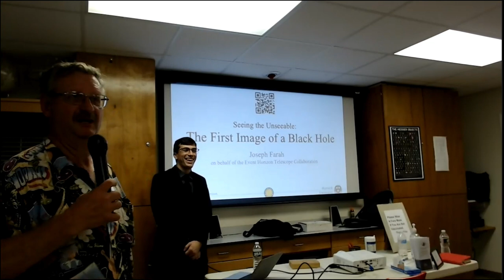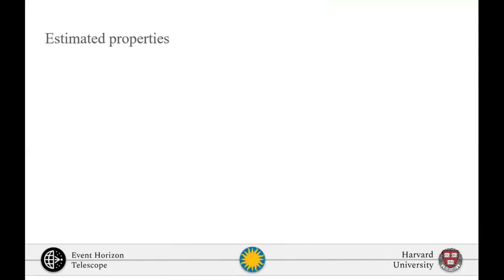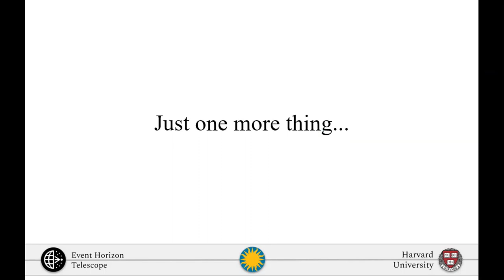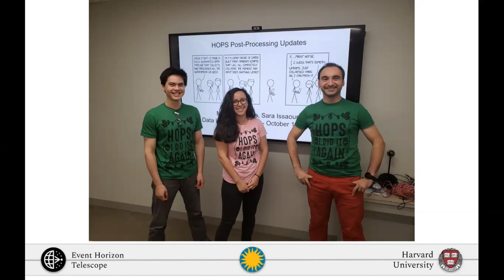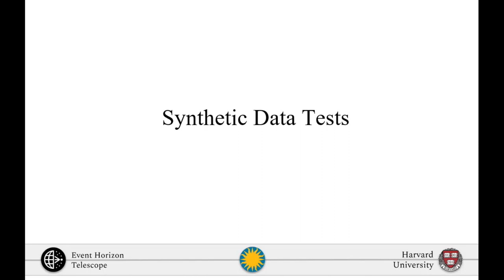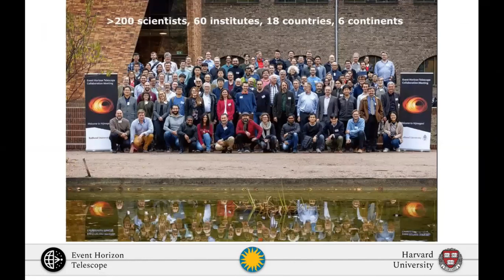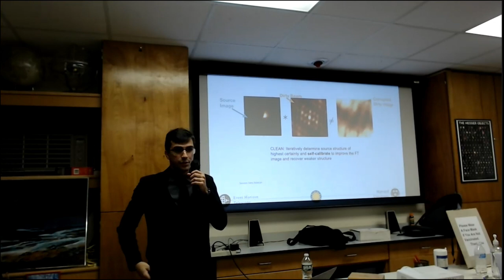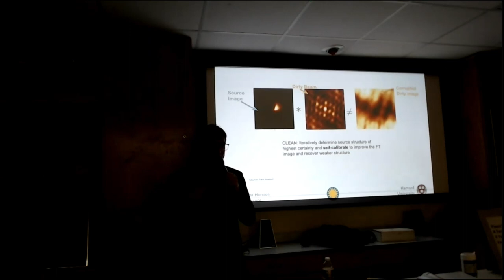The First Image of a Black Hole by Joseph Farah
at Seagrave Memorial Observatory

The Event Horizon Telescope (EHT) is a global array of radio stations linked together to create a virtual radio telescope the size of the Earth. This massive instrument can achieve micro-arcsecond resolution on the sky, making it one of the most sensitive devices ever created, and enabling it to image the most extreme environment in the Universe: the event horizon of a black hole. The EHT represents the next generation of observation in the centuries long development of multi-messenger astronomy, and offers a new way to test general relativity in the ultra-strong gravity regime. Hidden behind the shadow of M87 is a singularity where our understanding of physics breaks down—and this is the story of how a team of astronomers from around the world pushed technology and physics to its limits to take the first picture of a black hole.

Joseph Farah is a Ph.D. student in astrophysics and National Science Foundation Fellow at UC Santa Barbara, studying supernova and experimental cosmology as part of the Las Cumbres Observatory (LCO) and the Global Supernova Project (GSP). His graduate research is funded by an NSF GRFP. He received his bachelor's degree in physics from the University of Massachusetts Boston.

As an undergraduate, Joseph worked on the Event Horizon Telescope (EHT) project as a Smithsonian Fellow at the Harvard-Smithsonian Center for Astrophysics (CfA) under the supervision of the brilliant Michael Johnson. He helped produce the first image of M87 and led the development of novel techniques for analyzing and measuring the shadows of black holes observed with the EHT. He remains a member of the EHT Collaboration and is leading a paper describing a method for dynamically imaging sources such as the Galactic Center on short timescales as part of the effort to image Sgr A*. For his work with the Collaboration, Joseph was named a Barry M. Goldwater Scholar, a two-time finalist for the LeRoy Apker award, and a co-recipient of the Breakthrough Prize in Fundamental Physics.

Outside of his research, Joseph is a digital artist and a competitive quarter-mile drag racer. He is also the CTO and co-President of Astraveo.